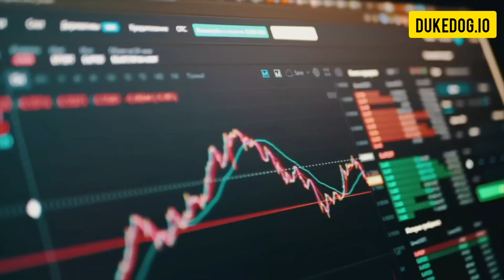GPU Mining: Top 10 Cryptocurrency to Mine after the Ethereum Merge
The Ethereum Merge to ETH 2.0 is now history, but don't sell off those graphics cards just yet. You can continue mining cryptocurrency! Check out this Top 10 list of coins that you can still mine with your GPU.